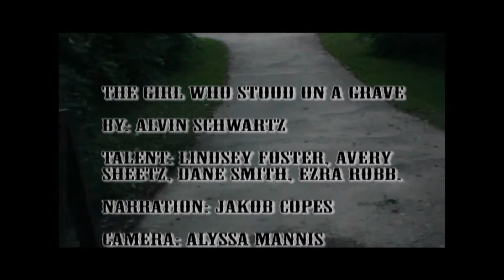Scary Stories To Tell In The Dark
Warrior TV brings to life two stories from Alvin Schwartz's "Scary Stories To Tell In The Dark."

Credits: Lindsey Foster, Jakob Copes, Alyssa Mannis, Ezra Robb, Avery Sheetz, Dane Smith, and Branden Erwin